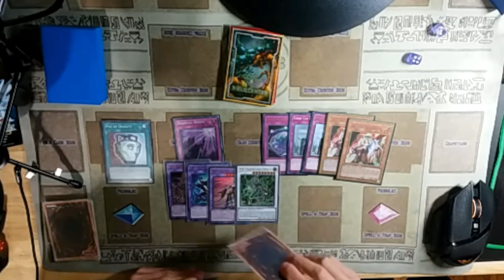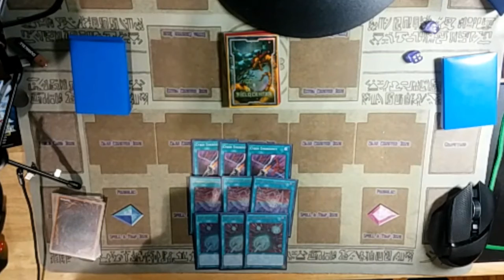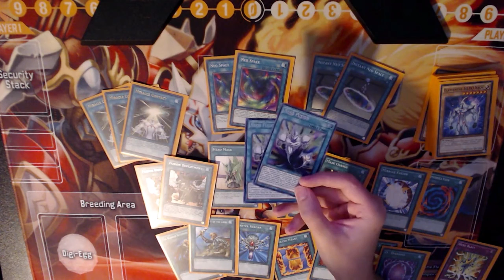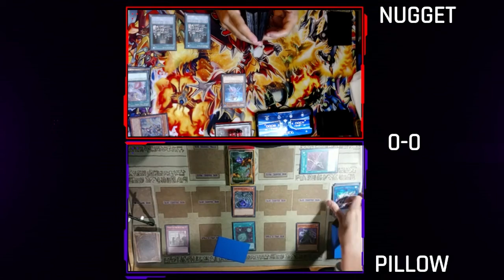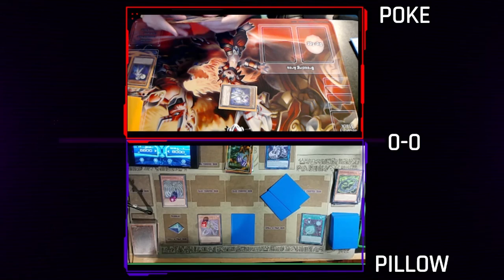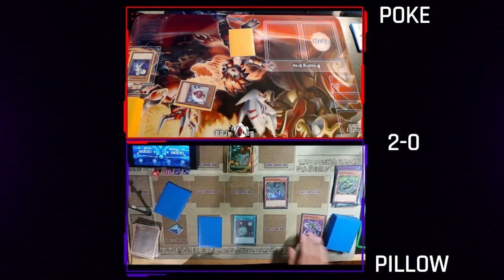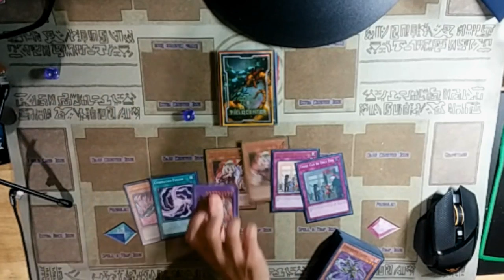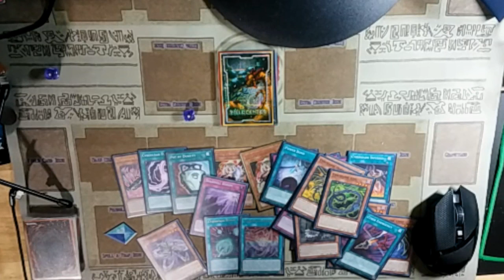Heros Vs Cyber-Darks | Yu-Gi-Budget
Budget Duelist face off in a 20$ per episode match to see who can make the best of their budget and deck strategy.  heros Vs Cyberdark monsters,

ABOUT OUR CHANNEL:
we play games of all sorts as well as popular card games such as digimon and yu-gi-oh!, expect to see more content on these soon! I also have a long history of brawlhalla videos, i plan to move away from brawlhalla and make more TCG videos and montages as well as some other casual game uploads with my friends.

💲Donate: you do not have to donate as all my content is free for everyone to watch, but does help the channel out and funds videos such as the digi-budget series, as well as better equipment to make better videos.